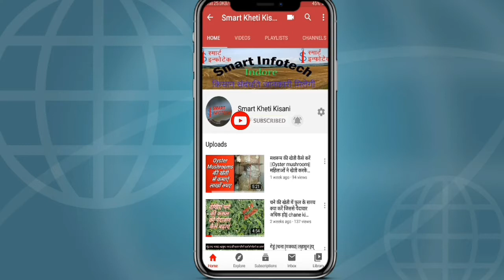जंगली जानवरों को भगाने का देसी तरीका| देसी जुगाड़|| गेहू कि खेती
# देसी जुगाड़,